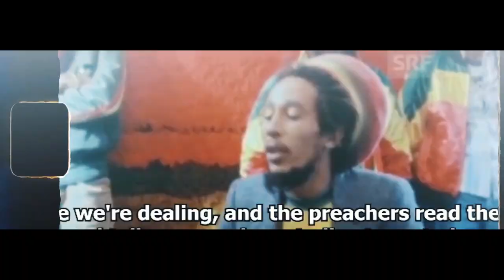AU & Childline - 911($mooth) [Official Music Video]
WELCOME TO " AU & CHILDLINE" DYNASTY
TRACK PRODUCED BY AU
SINGLE RELEASE ON ALL DIGITAL PLATFORMS
VIDEO DIRECTED BY CHILDLINE & THABANG MOABELO
SHOT BY THABANG MOABELO
LOCATION , SOUTH AFRICA (PRETORIA)